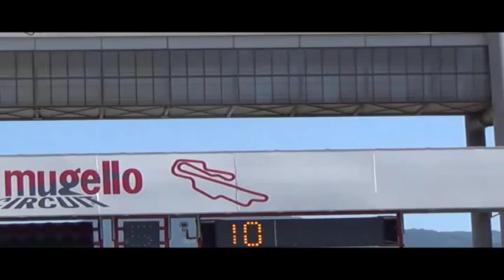Christian Micochero gara sfortunata al Mugello